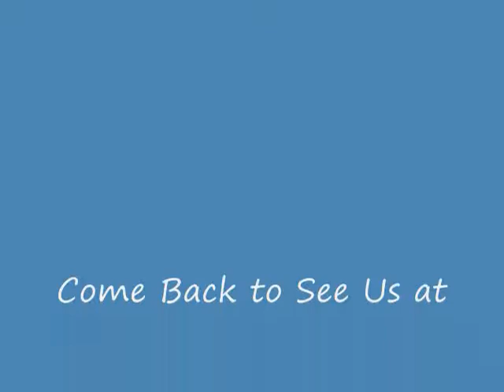Fun Summer Jewelry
Showcases new, fun summer jewelry from SterlingQualityStore.com  Great for summer and beach vacations.